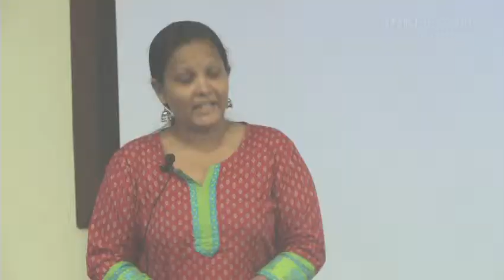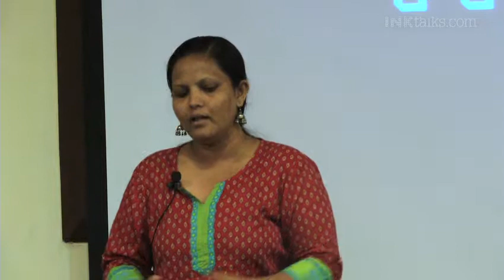Mumtaz Shaikh at INK Salon with EdelGive